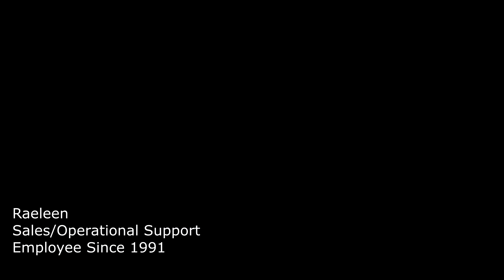Raeleen Staying Power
Updated logo; 2017 version.